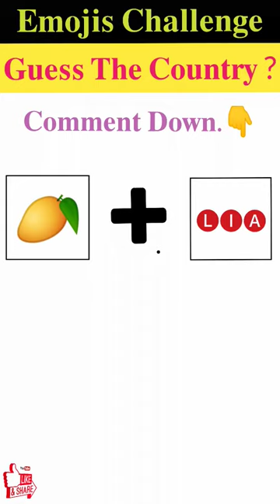मजेदार पहेली- 503 | Emoji Challenge | Can You Guess The Country From The Emojis Challenge?